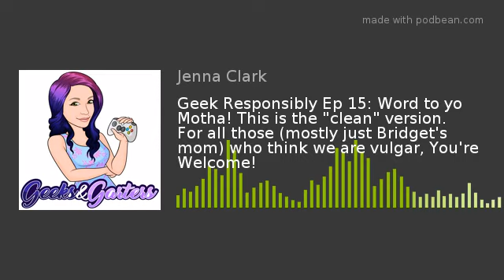Geek Responsibly Ep 15: Word to yo Motha! This is the "clean" version.(mostly just Bridget's mom)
Welcome to Geek Responsibly!
Say Hello to your mother for me!
This is probably the one and only time we will try to not swear... which Jenna I guess didn't make it. Still, don't believe swear words were said within the taping of this. Yet, now that it will be published I will listen for it.
Also because it is the "clean" version we will touch base on clean eating and balancing your life with
Bridget interrupts Jenna all the time!
So for the podcast, we now have a webcam! Who wants to see us?

Always Remember

Geek Responsibly!